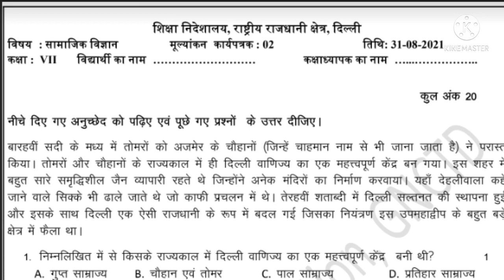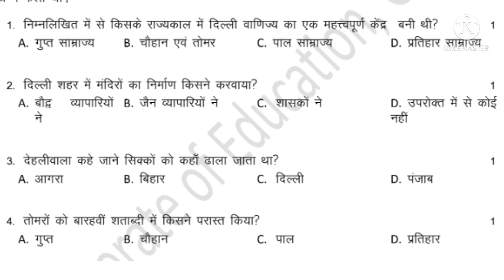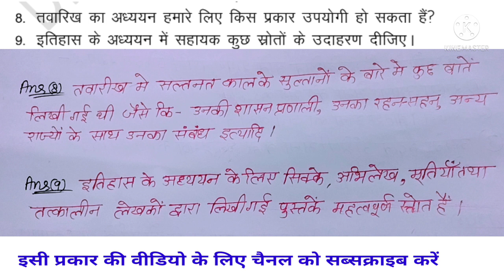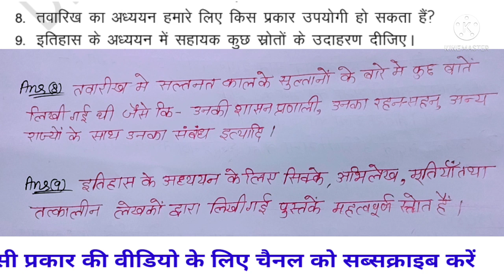Class 7 Sst assessment 2 (31/08/21)|कक्षा 7 आंकलन कार्यपत्रक 2 सामाजिक विज्ञान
Class 7 Sst Assessment 2 (31/08/21) | कक्षा 7आंकलन कार्यपत्रक 2 सामाजिक विज्ञान |Assessment 2 SstClass 7 Sst assessment 2(17/08/21) |Assessment worksheet 1social science class 7 |Assessment 2 SST,
31Augustsstassessment 2